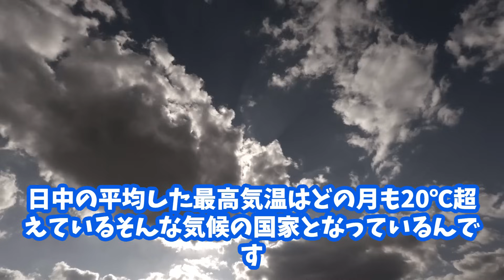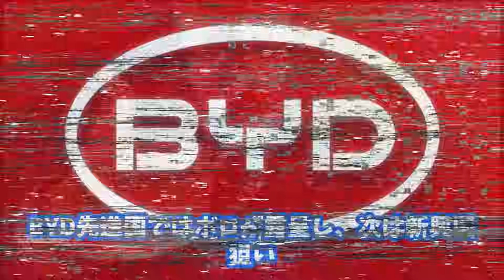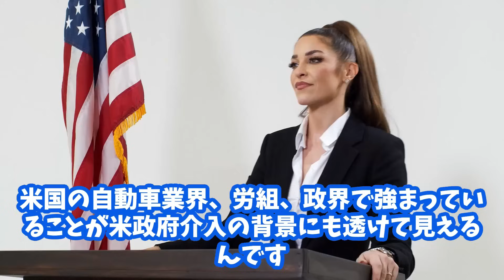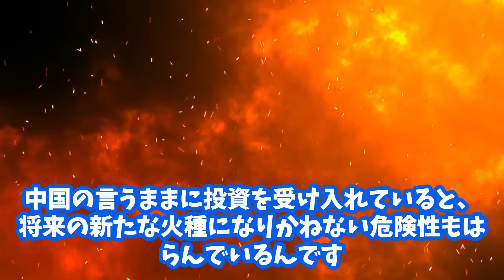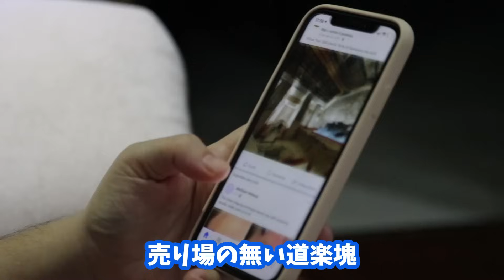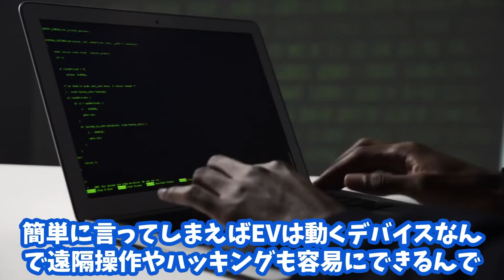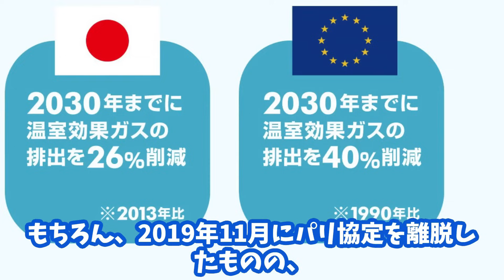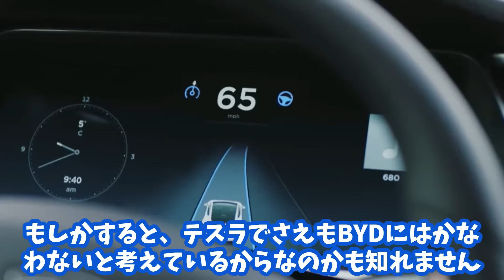【5月に雹被害】メキシコでも大惨事！迫りくるBYD被害！中国EVの恐ろしすぎる実態…道路が氷河と化しメキシコも壊滅｜EVシフト｜電気自動車｜BYD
今回は中国に続きなんとメキシコでも雹嵐、一夜にしてメキシコを襲った

ひょう被害の現状を紹介していきます

メキシコというと比較的温暖な地域として知られていますが、現在先進国

への中国EV販売が低迷し、売れない先進国から途上国への中国EV販売シ

フトを行っている最中なんです

そして中国EVはメキシコに現地生産できる工場の新設を計画しており、

今急速に中国EV、BYDの魔の手が伸びてきている地域なんです

その地域において今回の甚大な被害となった雹被害、おそらく今後

EV,BYDの危険性を知らないメキシコの方々はBYD被害に侵されることと思

っています

というのもBYD,中国EVは粗悪であり、一度雪が洪水で水没すると、時間

を空けて時限爆弾のように発火する事故が今までにも何度も報告されてお

り、非常に危険なんです

今回は注意喚起の意味も込めて、中国EVの生々しい実態、その危険性に

ついて深堀していきまます

【おススメ時事ネタ動画】

【緊急事態】汚染水の裏に隠された事実が露呈！

中国EVシフトの末路がヤバい！国民の犠牲で成り立つ

極寒でバレた欧州の嘘！EV被害が多発するはずが…

洗車　手洗い洗車　EV EVシフト　中国EV　トヨタ　BYD　ひょう被害　山津波　土砂崩れ　中華製EV　発火　EV発火　EV爆発　現地生産　メキシコ　メキシコひょう被害　tesla　テスラ　異常気象